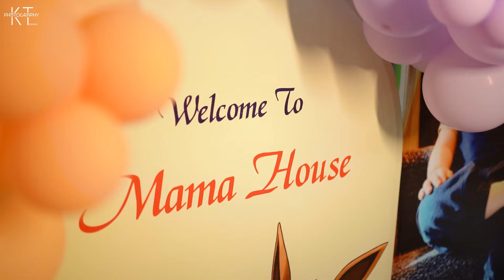Welcome To India 2023 || KT Photography Daman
•Wedding Shoot
•Pre Wedding Shoot
•Children Photo/Video Shoot
•Model Photo/Video Shoot

 / kt_photography_.  .

 / ktkailesh.da.  .